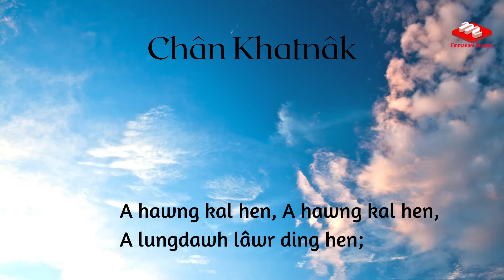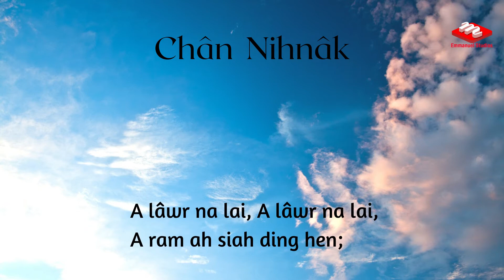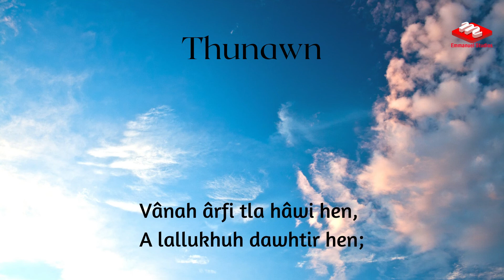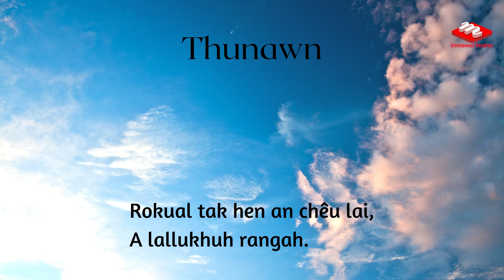A Hawng Kal Hen (Karaoke) Bawm Version || Ngâksia Tla Lâ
Kan Lalpa Jisu Krist hi tual ah nangmah leh keimah lâk ding hen a hawng kal tikah chun rokual tak hen kan muh lai. Amah lungtu zawzawng tla chu vân ah khin lâk hen kan um lai le, Amah zumhlotu tla lam chu hi tual ah hin mâk an si lai.